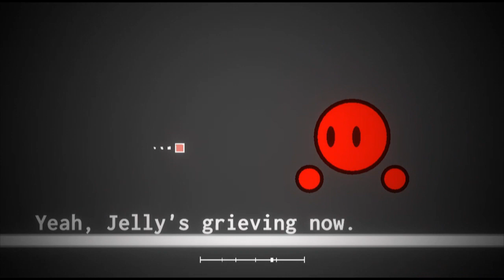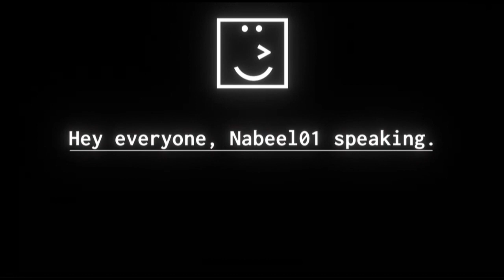Project Arrhythmia: F0URS by Nabeel01 GCG (me)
After hearing the bad news Kirb was told, she gets enraged and attacks Hal & Auxilium!